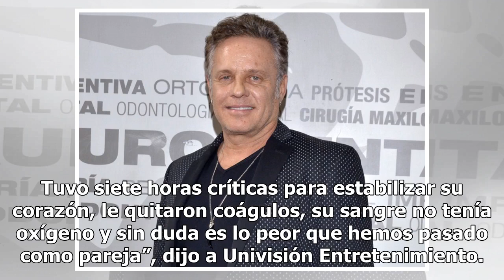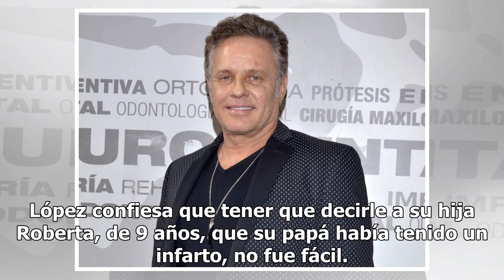La esposa de Alexis Ayala habla del infarto que sufrió el actor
El actor mexicano Alexis Ayala sigue hospitalizado tras sufrir un infarto. Su esposa, la actriz Fernanda López habló con Univisión sobre su estado de salud. “Por ahora está tranquilo, es un hombre valiente, estuvo a punto de no contarla. Tuvo siete horas críticas para estabilizar su corazón, le quit...